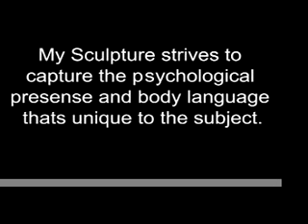Eugene Daub's one man sculpture show brought to you by Artan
Public Sculptures by Eugene Daub
" My sculpture strives to capture the psychological presence and body language that's unique to the subject."
Eugene Daub

Welcome to ArtandDesignOnline.com's Online continuing Series of Online Shows! We hope you enjoy this series of online exhibitions from some of our favorite members. Your comments, and inquiries are welcome. For more information about any of the artists or our community, please visit us at ArtandDesignOnline.com.